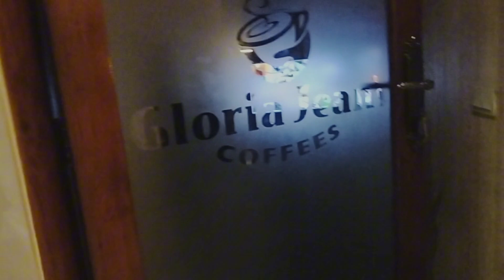Going to Rana Resort first time